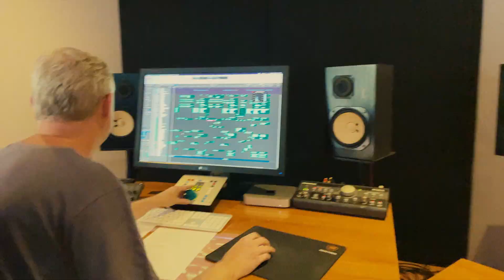Kaalvoetliefde - Wie is Marissa agter die skerms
Net 'n vinnige kykie agter die skerms van Marissa se eerste musiekvideo van haar debuut enkelsnit, Kaalvoetliefde. Ter selfde tyd kan jy ook vir Marissa so bietjie beter kleer ken. Sy's pretty cool. Onthou om haar song te luister op alle streaming platforms.